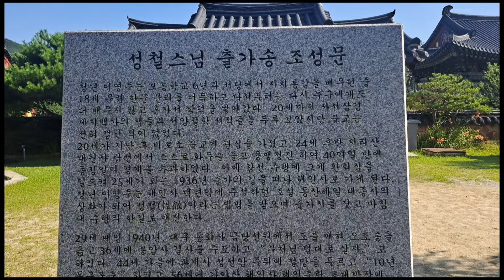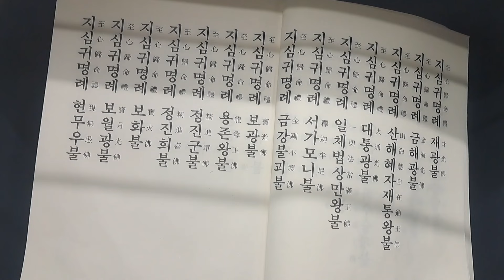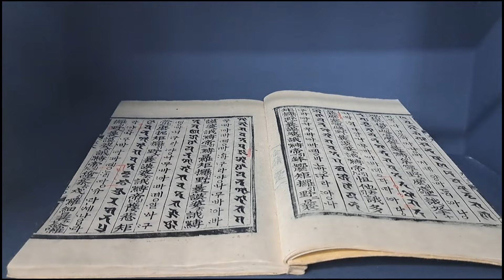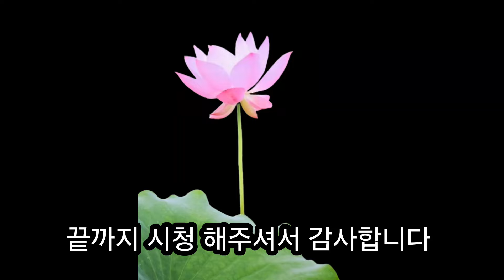성철 대종사 겁외사